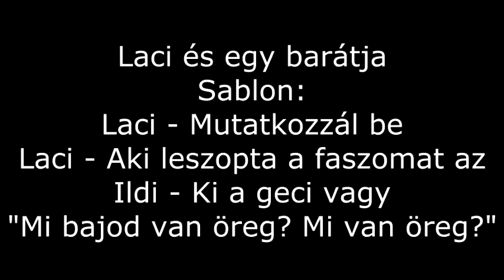Telefonbetyár - Laci és egy barátja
A telefonbetyárhangja csak felvétel!

Ez a hangfelvétel benne volt a Telefonbetyár Szolgálat TOP 40-es listájában!

A hangfelvétel úgy 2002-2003 környékéről származik, amikor is működött egy telefonbetyár szolgálat, ahol a telefonáló sablonhanggal vagy akár többel szívathatta gyanútlan áldozatát, így a valódi telefonbetyár 3. félként hallgathatta mit reagál az illető a sablonra.
Aki kért szám elrejtést annak a számát nem jelezte ki a hívott fél készülékre még akkor sem ha képes volt ilyen funkcióra.
A beszélgetések háromféle képen érhettek véget.
1: A telefonáló leteszi a telefont.
2: Véget ér/érnek a sablonhang/sablonhangok.
3: A hívott fél leteszi a telefont.